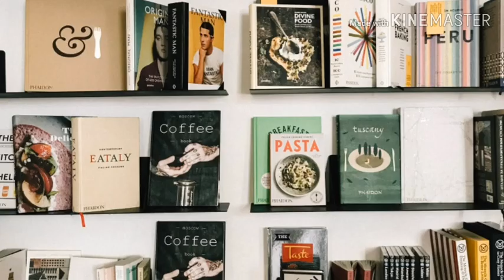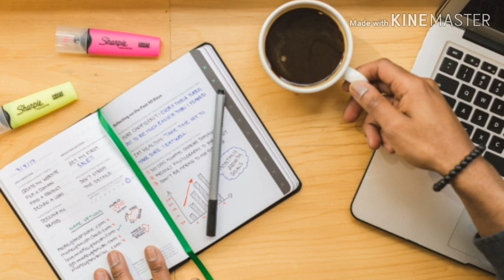പഠിക്കാൻ മടി തോന്നാറുണ്ടോ..?? കേൾക്കാൻ മറക്കരുത്...! Just a talk..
plzzz
support me...

watch another vedios...

for kerala psc previous year questionpapers.

last grade  previous year questionpaper

previous year questionpapers

all the best for ur studies.